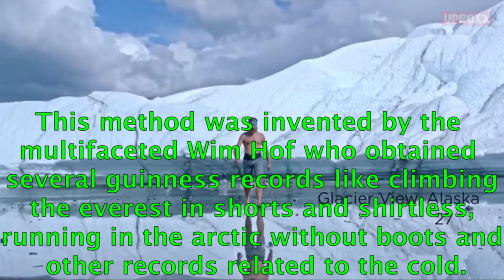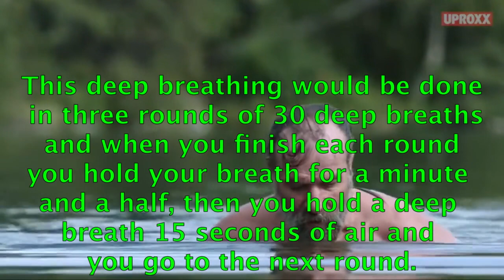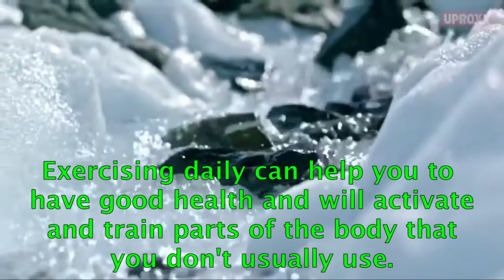BE HAPPY, STRONG AND HEALTHY WITH THE WIM HOF #18.- raúl pipaon ibañez - goldenphiMETHOD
Here the text in english:

I describe now a simple method to have a strong health in these times where good health is important. By using this simple method every day you will be able to be fitter and prevent the biggest health terrorist which are the cardiovascular problems. This method was invented by the multifaceted Wim Hof who obtained several guinness records like climbing the everest in shorts and shirtless, running in the arctic without boots and other records related to the cold. For Wim Hof the cold is not an enemy but an ally and a teacher that teaches him righteously and mercilessly. Mother nature is wise and has the power to heal illnesses and blockages and Wim Hof has long been practicing and learning from her in challenges and records. In an interview he was given about his method, he said that one cold shower a day keeps the doctor away. What the cold does is trainning the millions of little muscles in the veins, arteries and capillaries. It would be like a cardiobascular fitness. The Wim Hof method consists of three parts. The first part is the practice of deep breathing. This deep breathing would be done in three rounds of 30 deep breaths and when you finish each round you hold your breath for a minute and a half, then you hold a deep breath 15 seconds of air and return to the next round. The second part consists of exposing the body to cold. You can take a cold shower or get into a pool with ice. The ideal is not to force the body to cold and make the exposure to cold gradually. And finally there is the mentality and discipline to do these two parts every day and to train the body with yoga or physical exercise. Exercising daily can help you to have good health and will activate and train parts of the body that you don't usually use. For example, stretching and yoga helps the muscles to train and with time and dedication you can make the body stronger and more resilient. The discipline of doing the Wim Hof method can be difficult at first but if you do it daily you will be in much better health. Thank you very much Wim Hof for sharing this deep wisdom, Thank you for for watching this video and cheers to the Wim Hof Method. End.